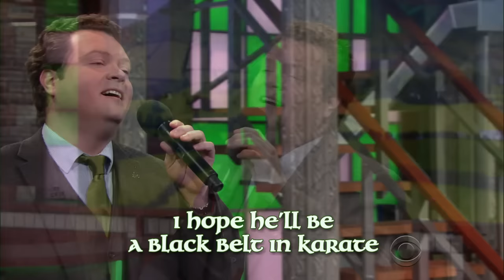Stephen Commissions A New Version Of 'Danny Boy'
It's St. Patrick's Day but Stephen finds the lyrics to "Danny Boy" a little too depressing. So he commissioned world-renowned tenor Karl Scully to sing a new version with a happy ending.